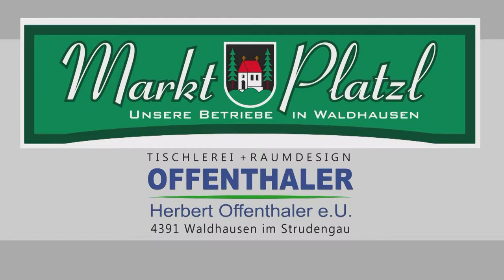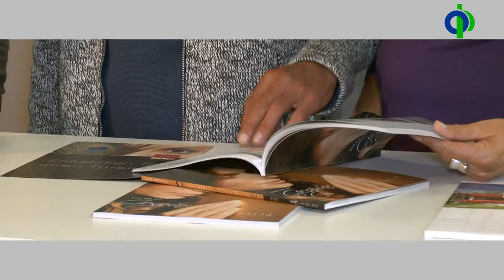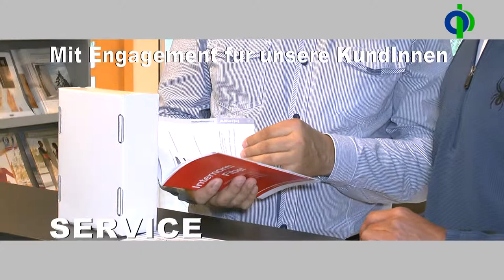Tischlerei Offenthaler Waldhausen